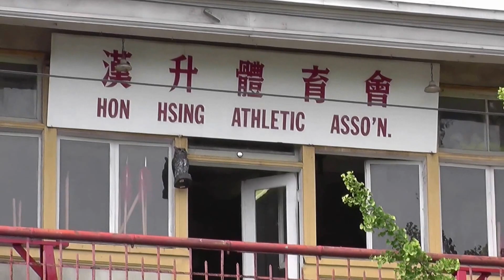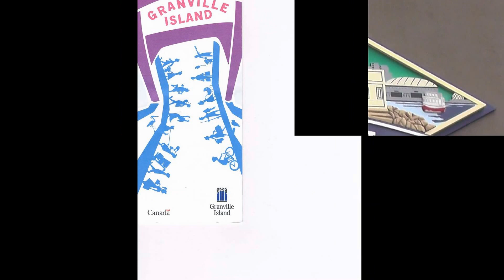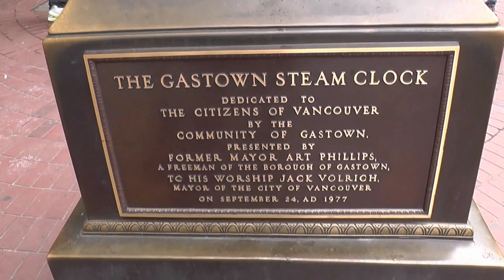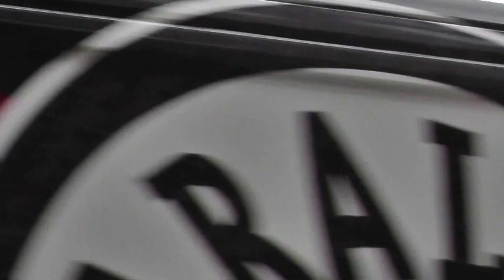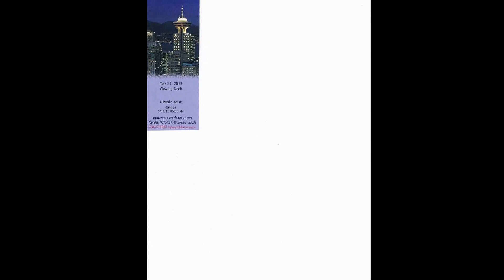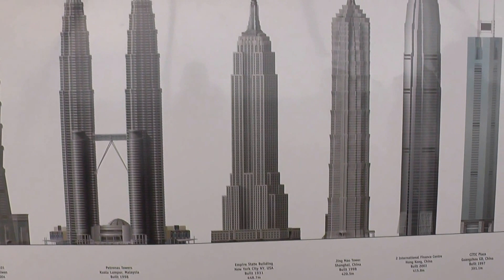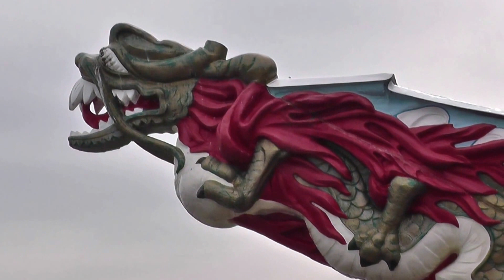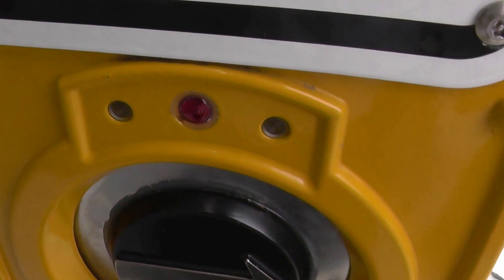Canada 2015 / Vancouver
Vancouver: Capilano RV Park mit Waschbär / Skyline / Chinatown / Granville Island / Canada Place / Lookout / Chinese Garden / Stanley Park / Lions Gate Bridge & more